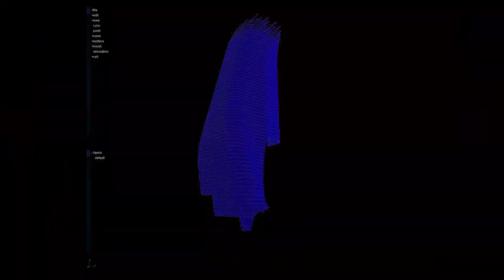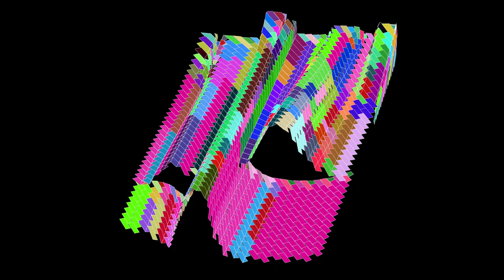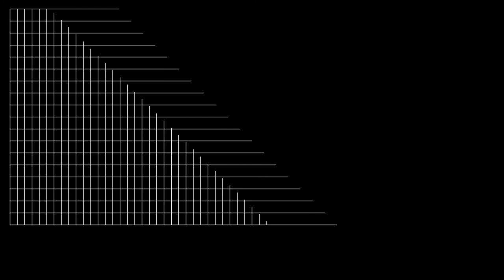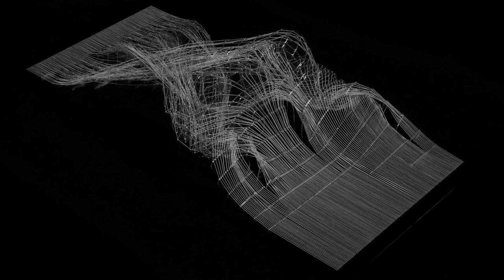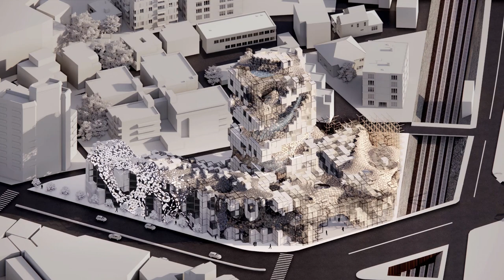Satoru Sugihara / ATLV Computational Design / Research / Education Work Showreel 2021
Project list and credits

- Phare Tower (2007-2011): Architectural design by Morphosis, diagrid structure optimization, glazing panelization, computational facade designby Satoru Sugihara
- Emerson College (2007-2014): Architectural design by Morphosis, courtyard façadedesign by Satoru Sugihara, photo by Taiyo Watanabe
- Clyde Frazier’s Wine and Dine (2011): Architectural design by Morphosis, ceiling panel design by Satoru Sugihara
- Cornell University Gates Hall (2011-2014): Architectural design by Morphosis, facade design by Satoru Sugihara
- Casablanca Financial City Tower (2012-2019): Architectural design by Morphosis, facade design by Satoru Sugihara, photo by Jet Constructors, Yassine Machichi
- Panama Condominium Tower Facade (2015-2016): Desigu by Duly Lee and Satoru Sugihara
- Milano Expo China Pavilion (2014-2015): Architectural design by Studio Link-Arc, roof facade design by ATLV
- Banu Hotpot Restaurant Flagship Store (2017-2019): Architectural design by Studio Link-Arc and Kane A|UD, ceiling and facade design by ATLV
- Cell Growth Algorithm Studies (2015): by Satoru Sugihara
- Naizoshoku (Lighting Installation in Office Cafeteria) (2016): design by ORProject + ATLV
- A(g)ntense (Gallery Installation) (2014): by Satoru Sugihara, photo by Taiyo Watanabe
- iGeo Processing Library (2012-): developed by Satoru Sugihara
- Computational Design Workshop at Woodbury University (2012): Student work by Conner MacPhee and Anali Gharakhani, photo by Taiyo Watanabe
- Computational Design Seminar at SCI-Arc (2013): Student works by Koho Lin, Kenichiro Kabeya, Federico Passani
- Swarm Graphic Studies (2015): by Satoru Sugihara
- Swarm Trajectory Models for Exhibition "Agent-Based Computational Design" at Art[n+1] Gallery Paris(2015): by Satoru Sugihara
- Swarm Diversity Study (2013): by Satoru Sugihara
- Swarm tension structure study (2014): by Satoru Sugihara
- GIS Agent Simulation at AA Visiting School Bilbao (2014): by Satoru Sugihara
- Clock Stack Algorithm Hierarchical Formation Studies (2017): by Satoru Sugihara
- Tower Pier (design work for FLAUNT Magazine) (2015): by ATLV, rendering by Polyhedron Studio
- Grasshopper Python Subdivision Seminar (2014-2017): Student works by
  Siddardha Chalamla + Neeraj Mahajan + Pangal Kiran Nayak,
  Suhan Na + Claudia Wainer + Hyoseon Park,
  Qianwen Liang + Xinxin Lin + Chenming Jiang,
  Ruizi Qin + Jiashu Zhang,
  Daniela Atencio + Laura Bao + Hussam Alghamde + Ana Zapata,
  Amanda Stjernström + Diego Wu-Law + Lukasz Blonski + Sam Sun,
  Sven Frederick Winkler + Galileo Morandi + Oren Forrest Harris,
  Yaoyuan Zhang + Ke Wang + Weizhe Wu + Natalia Varada + Peiyan Zhang,
  Florian Smutny + Grant Trewella,
  Kaisi Hsu + Yibo Zhong
- Design Studio at LAC Studio / Dezact (2020): Student works by
  Chen Zhe + Wang Yiwen
  Qian Yiwen + Shen Mingmin
  Ziyi Xu + Ling Zhang
- Hierarchical Modular Formation Studies for Space Architecture (2021): by Satoru Sugihara
- Self-Building Cellular Robot Studies (2019): by Satoru Sugihara